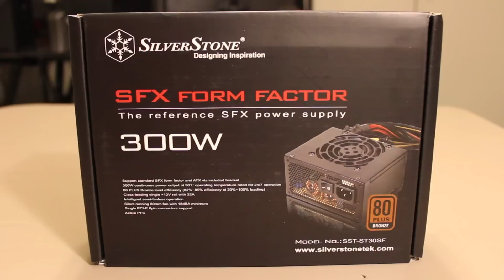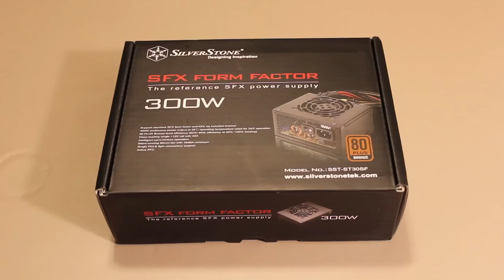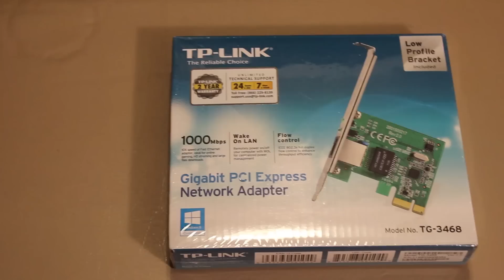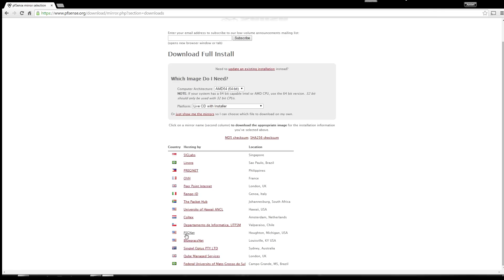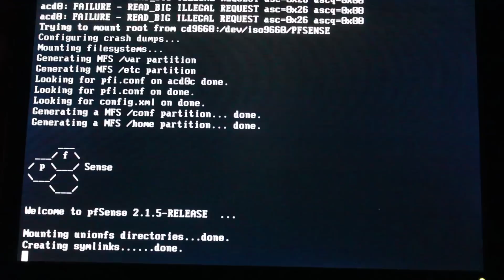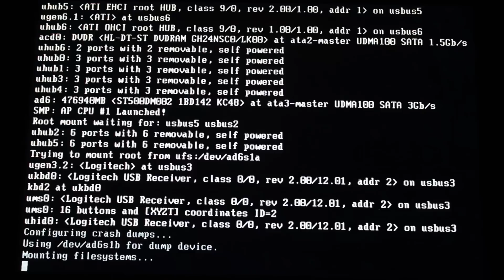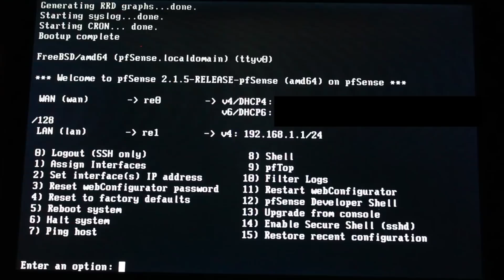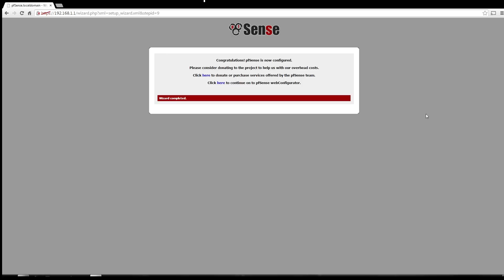Building a Router | pfSense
This is a video of me building my new router!  It runs pfSense as the operating system.